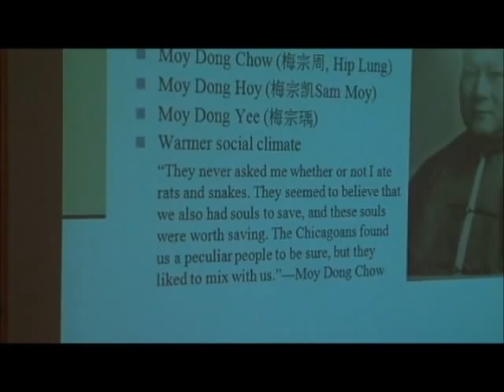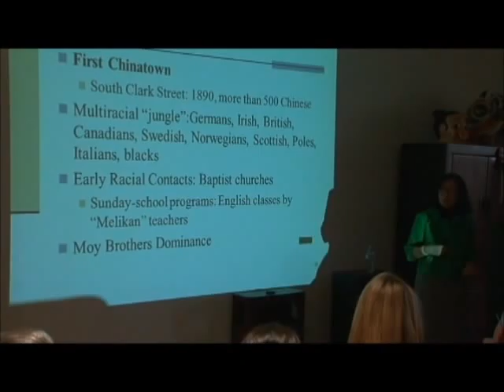Huping Ling Chinese Chicago Lecture Part 4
A leading scholar in Asian American studies, Executive Editor of Journal of Asian American Studies, and award-winning author of eleven books and over a hundred articles, History Professor Huping Ling of Truman State University presents her newly published book Chinese Chicago: Race, Transnational Migration, and Community since 1870 (Stanford University Press, 2012), from the three Moy brothers in the 1870s to the present Chinese Chicagoland, and in comparison with her earlier book Chinese St.Louis: From Enclave to Cultural Community (Temple University Press, 2004), the acclaimed "most comprehensive" and "groundbreaking" work "on Asian American community in the Midwest." Ling focuses on how race, transnational migration, and community have defined Chinese in Chicago and St. Louis, with special attention to the unique characteristics of Chinese in the two major American Midwestern metropolises.